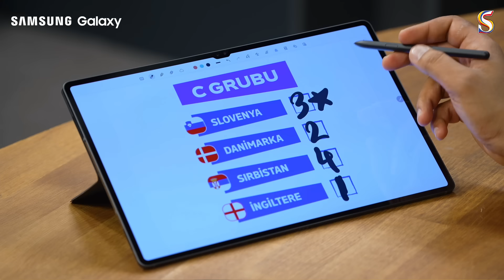C Grubu: 🇸🇮 Slovenya, 🇩🇰 Danimarka, 🇷🇸 Sırbistan, 🏴󠁧󠁢󠁥󠁮󠁧󠁿 İngiltere | EURO 2024 | Onur Erdem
Bu videoda Samsung Galaxy reklamları yer almaktadır.

EURO 2024 heyecanı Socrates'te yaşanıyor! Almanya'daki dev organizasyon öncesi grup değerlendirmeleriyle karşınızdayız.

Onur Erdem ve Arhan Ata Pilavoğlu; Slovenya, Danimarka, Sırbistan ve İngiltere'nin yer aldığı C Grubu'nu yorumluyor.

Reflect Studio ve Socrates Dergi birlikteliğiyle hazırlanan ürünlerimize yenilerini eklemeye devam ediyoruz. Satışa çıkan United koleksiyonu da bu birlikteliğin en yeni parçası. Futbol dolu bir yaz mevsimine girerken futbol tarihine saygı duruşunda bulunan tasarımları Socrates hayranlarıyla bu koleksiyonda buluşturuyoruz.
Kaliteli, doğa dostu ve sürdürülebilir malzemelerin kullanıldığı Socrates koleksiyonuna adresinden ulaşabilirsiniz.